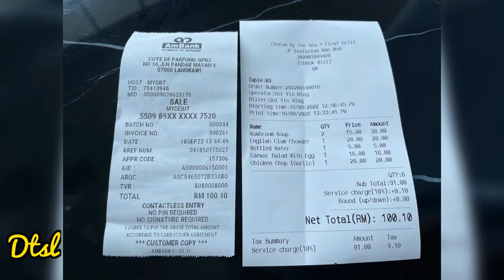Lunch at Chorus by the Sea Restaurant, in Queens Waterfront Q1 Commercial Unit, Penang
This video entitled, "Lunch at Chorus by the Sea Restaurant, in Queens Waterfront Q1 Commercial Unit, Penang", showcases the vlogger's hunt for food and meals at this newly open and happening restaurant.

Check out:-